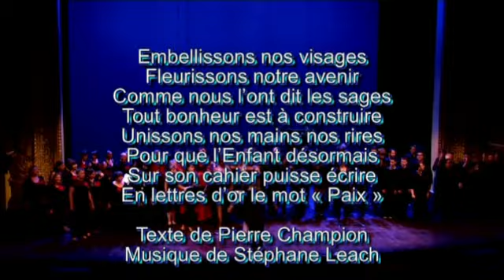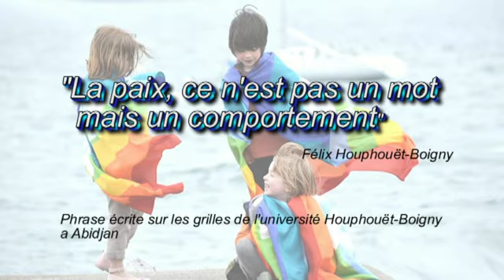Court Présentation Jour de la Paix a l'UNESCO